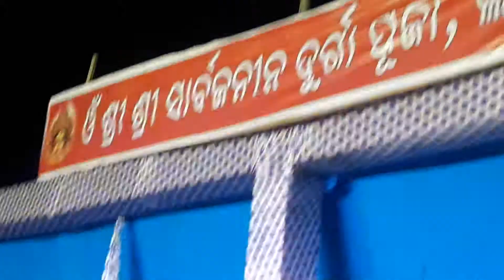Pani Mari dela jhai odia melody video